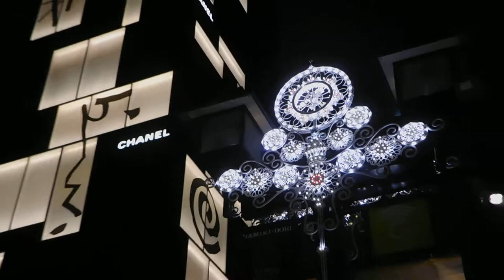DSCN0020クリスマス20171201銀座並木通り